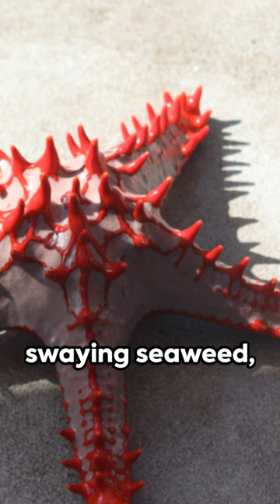Starfish: The Ocean's Star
Explore the wonders of the ocean with starfish! 🌟🐠 Delve into the fascinating world of these iconic sea creatures as we uncover their unique features, behaviors, and ecological importance. From their mesmerizing patterns to their role in marine ecosystems, join us for an underwater journey to discover the beauty and significance of starfish!